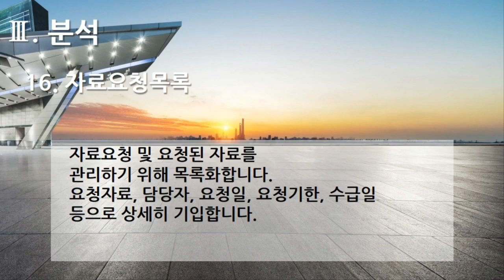[편집] 3부. 플랫폼 개발구축(Build Platform Development) - 분석(Analysis) 16. 자료요청목록